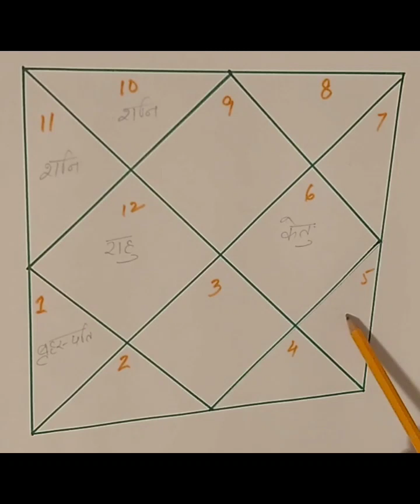कैसा रहे गा धनु लगन 2024 राशिफल